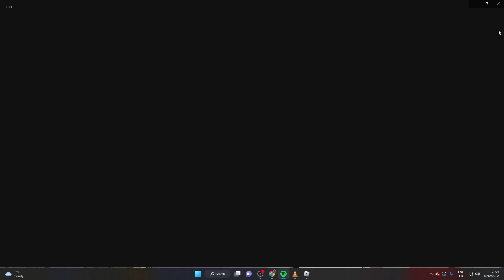A Roblox Croydon roleplay